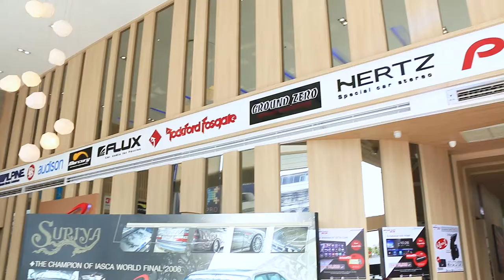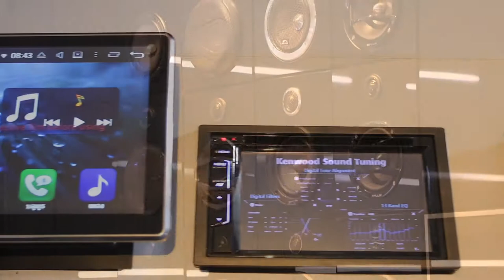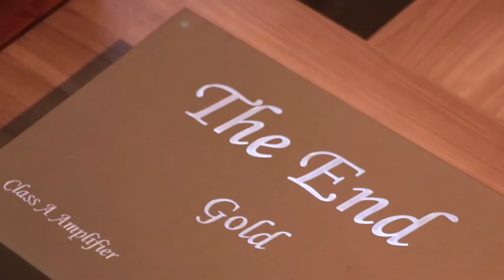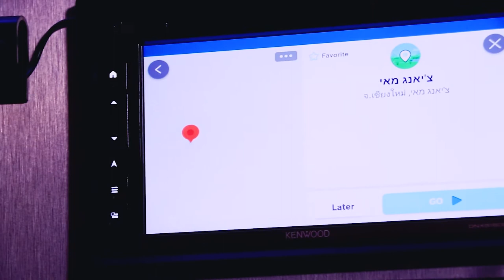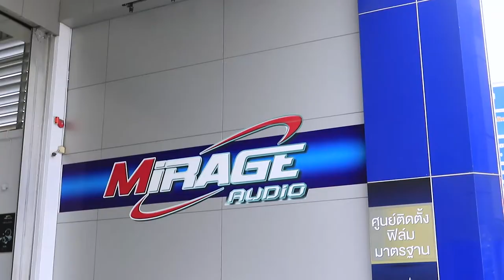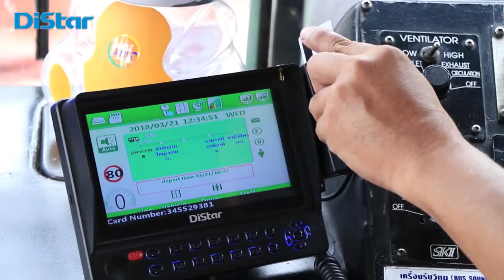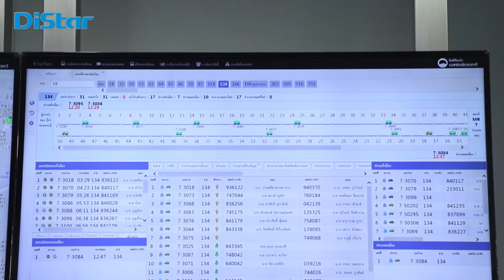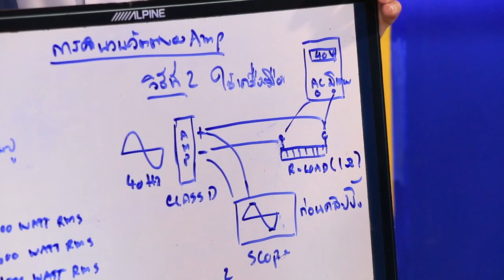Talk of The sound EP 11 MIRAGE AUDIO onair 14 04 61